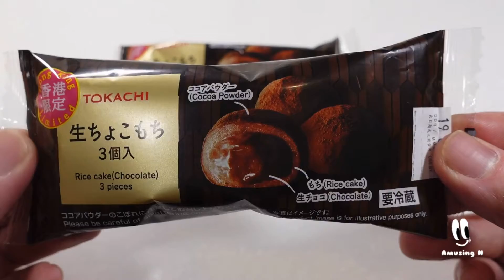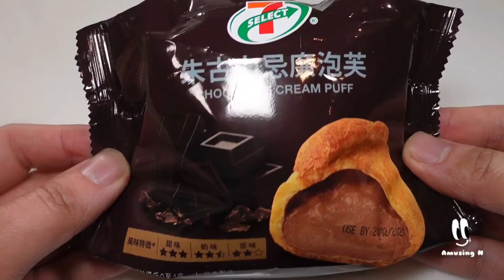澳門7仔期間限定新品，生朱古力糯米糍｜朱古力泡芙｜便利店零食開箱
7仔新品，試一下。